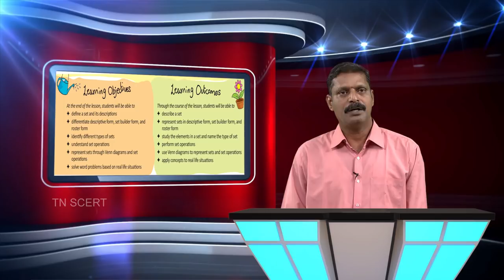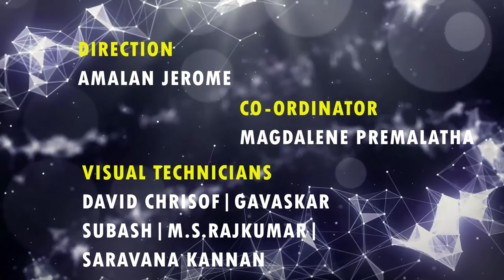Ninth Standard Maths...Training Intro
For New Text Book Training Videos